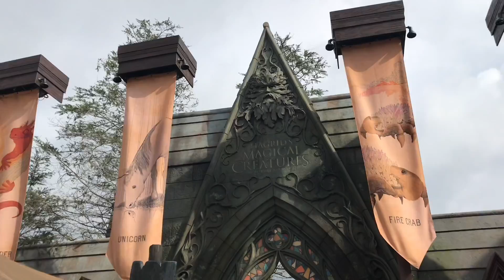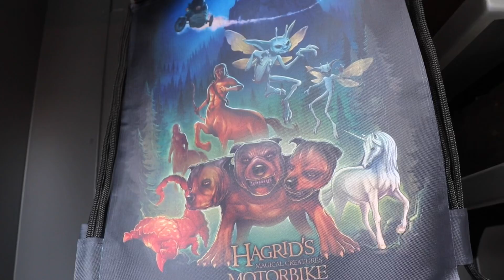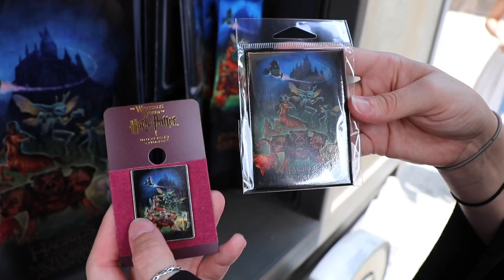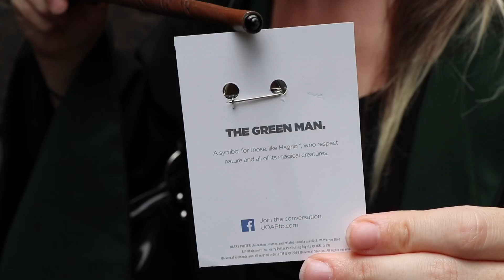Hagrid's Magical Creatures Motorbike Adventure OPENING DAY - FULL Ride POV & Merchandise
Hagrid's Magical Creatures Motorbike Adventure is the biggest thing to hit Universal Orlando Resort since the opening of The Wizarding World of Harry Potter...and we were there at 6 am on OPENING DAY.  We rode Hagrid's Magical Creatures Mortorbike Adventure and can honestly say...IT'S THE BEST RIDE IN ALL OF ORLANDO!  Sorry Disney.  Please join us as we wait in line for 6 hours (So you don't have to) to ride Universal Orlando Resorts newest roller coaster, check out the new Hagrid's Magical Creature Motorbike Adventure merchandise, ride the Hogwarts Express and get some BUTTERBEER!